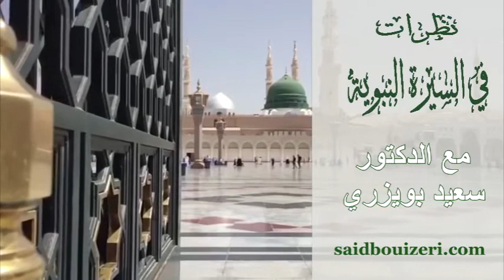د.سعيد بويزري - نظرات في السيرة النبوية - نزول الأحكام التشريعية ج1 - 2015/11/20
الدكتور سعيد بويزري - نظرات في السيرة النبوية - نزول الأحكام التشريعية ج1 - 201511/20